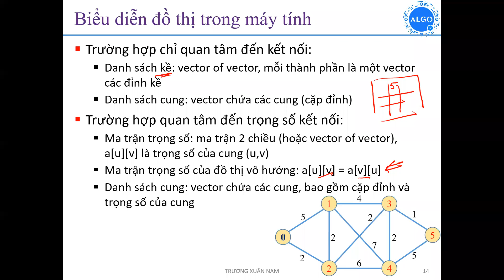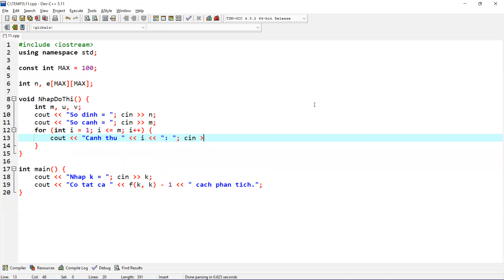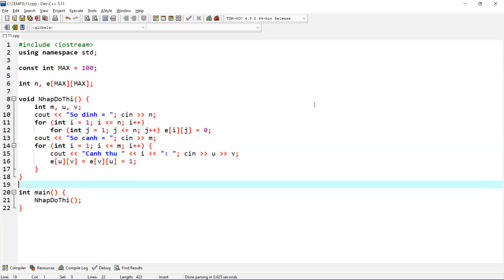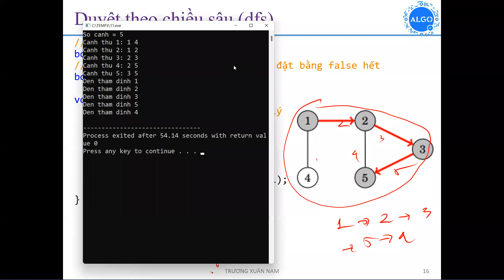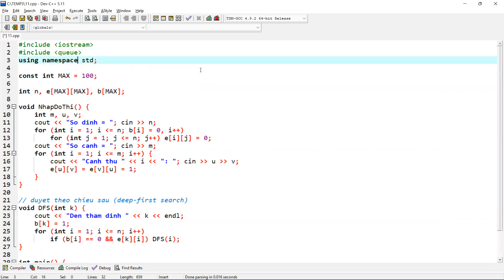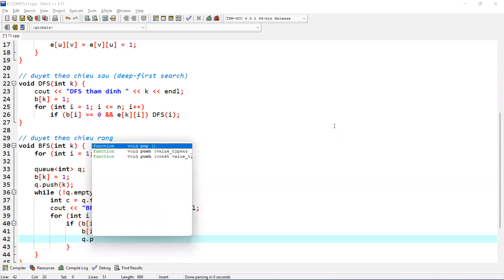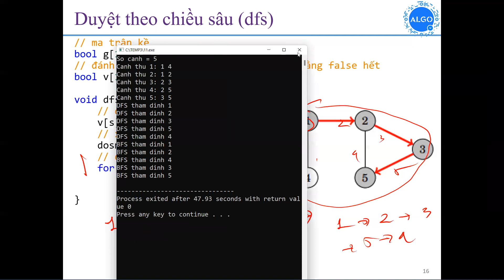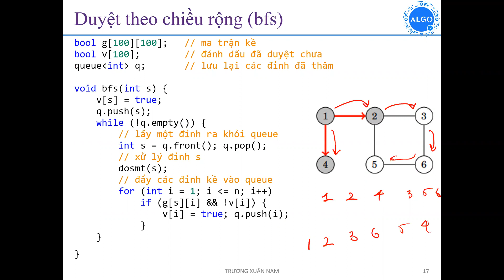Thuật toán ứng dụng K60 - Đồ thị 2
Duyệt đồ thị theo chiều sâu và theo chiều rộng